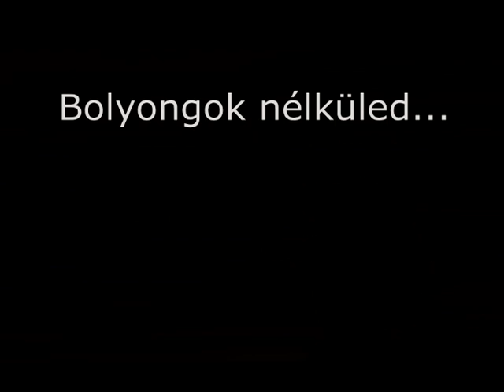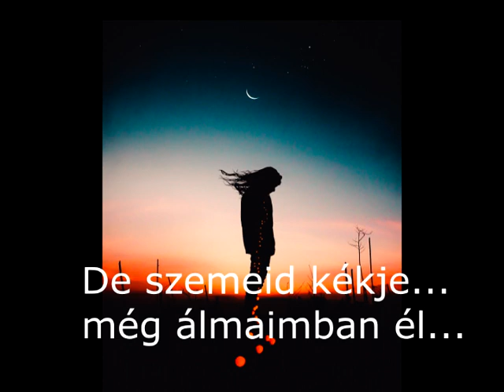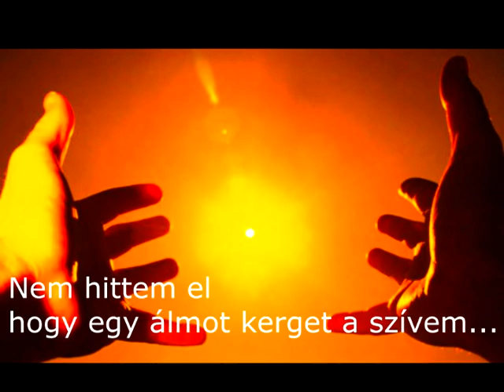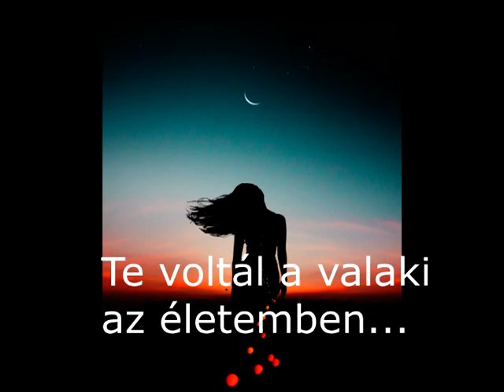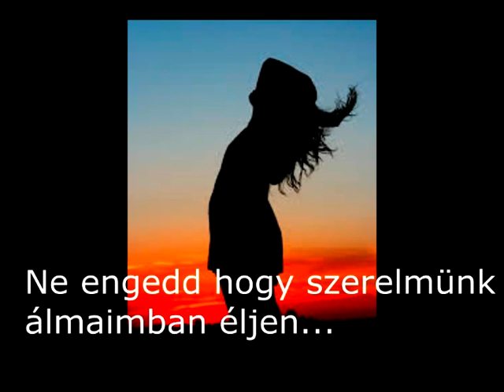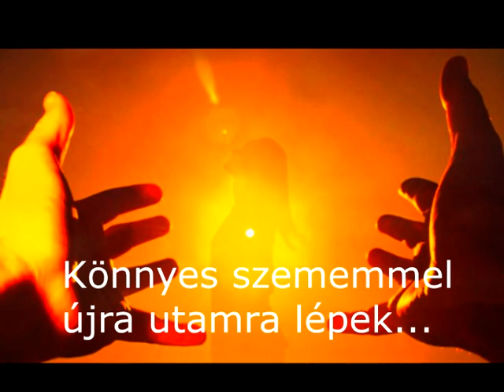Bolyongok Nélküled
Zene:Simó Sándor
Dalszöveg:Marosszéki Ferenc,Simó Sándor.